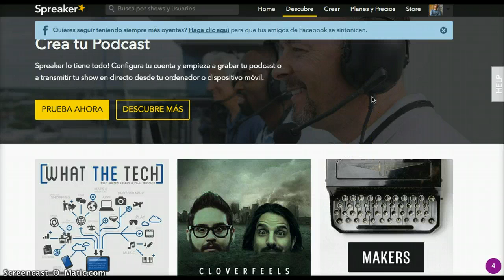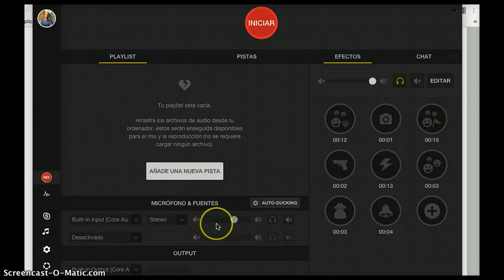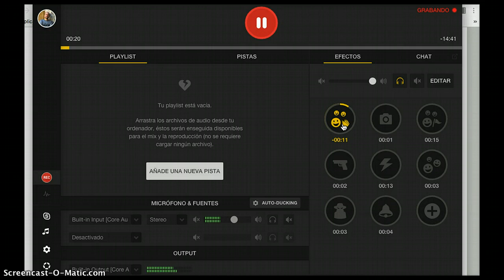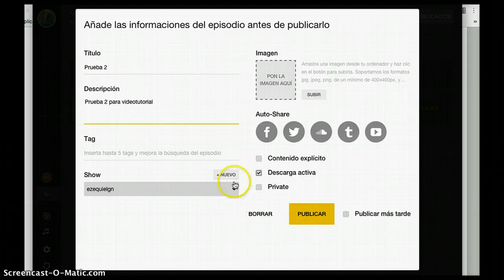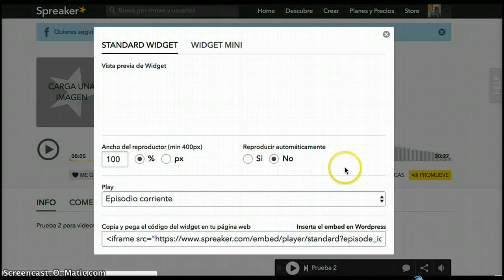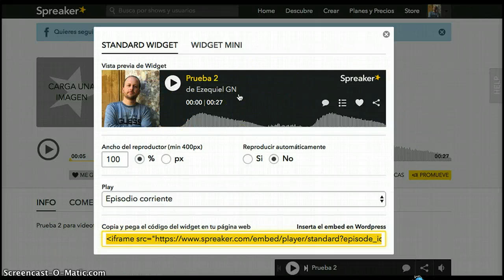Graba un podcast con Spreaker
Videotutorial básico sobre Spreaker y su consola de grabación.
Crea y comparte tus audios / podcast.